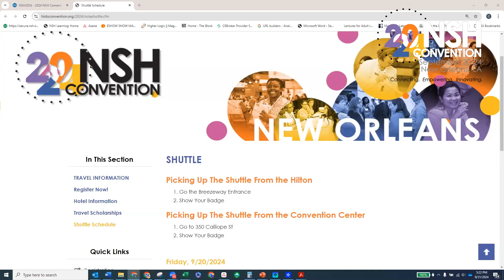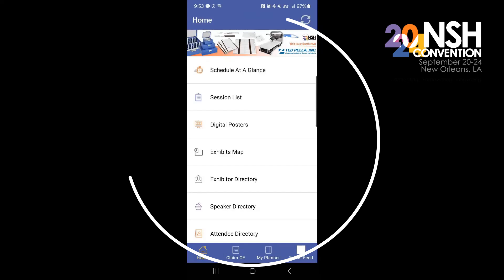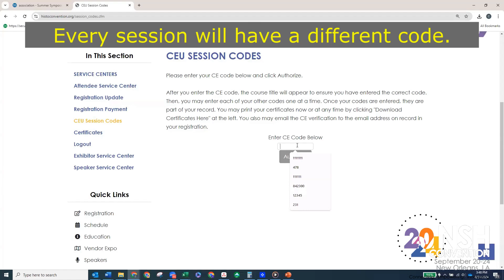What to Expect at NSH 2024